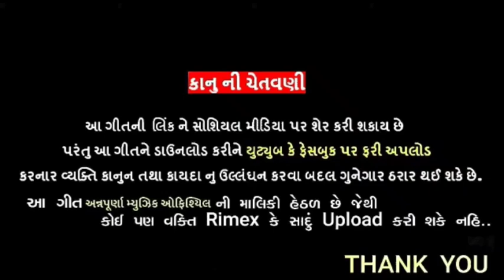Ruve Maru Rudhiyu_Narendar Sangada New Gujarati Song 2021_Annpurna Music Officill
Listen to 'Ruve Maru Rudhiyu' on
Wynk Music -
Gaana -
Hungama -
Amazon Music -
JioSaavn -

Airtel (Dial Code )

 Vodafone (Dial Code)

Idea (Dial Code)

 BSNL East : SMS BT (CODE) to

 BSNL South: SMS BT (CODE)  to

 Label Name=Annpurna music officill

Tital:-Ruve Maru Rudhiyu
Singar:-Narendar Sangada
Lyrice:-Narendar Sangada
Nirmata:--
Support:-
Recording:-Sai Nath Studio De Baria(Vikash Salat)
Producer:-Pankaj Baria, Radhe Banjara
Label:-Annpurna Music Officill
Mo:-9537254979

     purposes such as criticism, comments,
     by copyright statues that might